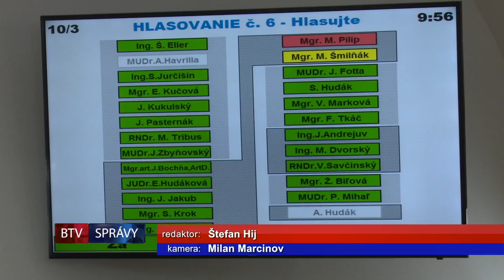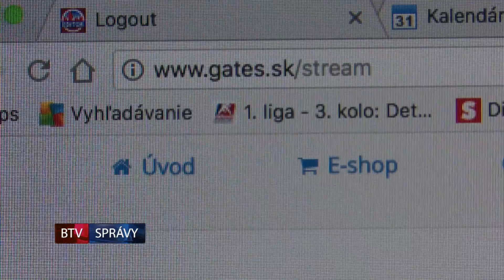SPRÁVY BTV 27. 04. 2018